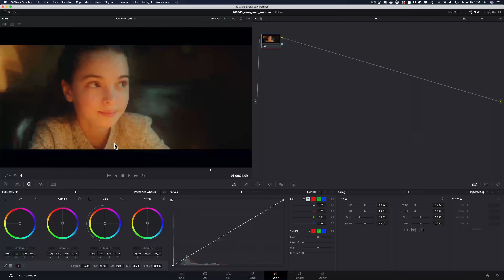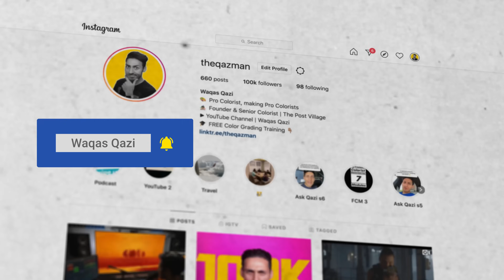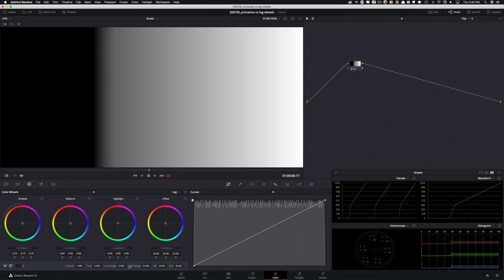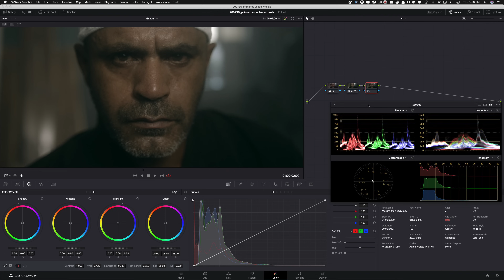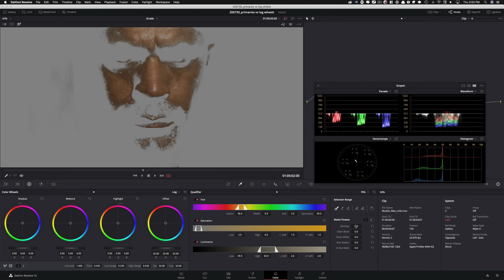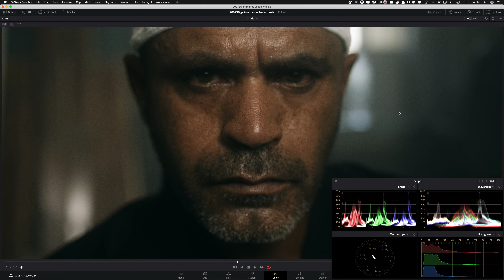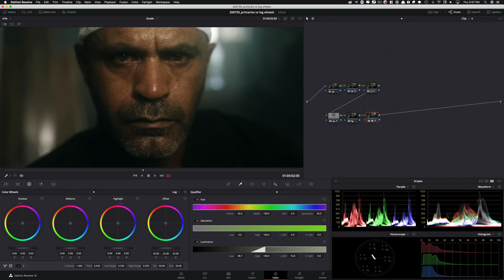Primaries vs. Log Wheels | DaVinci Resolve 16 Tutorial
0:00 Look Breakdown
0:40 Free DaVinci Resolve Training
1:59 Tut | Beginning
2:19 Tut | Main difference between Primaries vs Log
6:06 Tut | Primaries Node
10:45 Tut | Extra Credit
15:20 Tut | Grade Recap
16:18 Final Look
16:26 Conclusion

Get Obsessed.

In this video, I will reveal the difference between Primaries and Log Wheels and how to best use them in a real-world scenario. I will be sharing industry secrets to achieving this look.

My name is QAZI, I am a professional commercial colorist in LA. I run a virtual post-studio called THE POST VILLAGE.

Equipment used:
Canon C200
Canon 24-70mm 2.8 II
Rode NTG3
Nanlite Pavotubes
Resolve Mini Panel